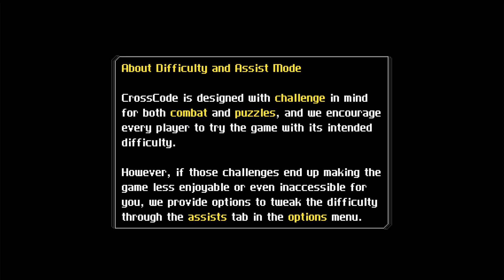CrossCode (I Don't Know Nothing) Part - 1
kyle simply playing CrossCode